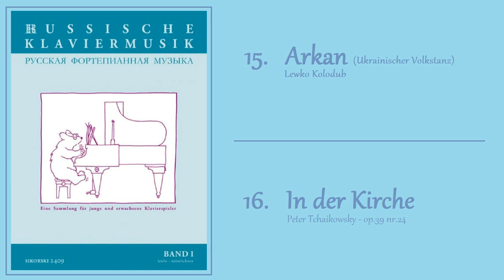RUSSISCHE KLAVIERMUSIK (Band 1) - Nr. 15-16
Russische Klaviermusik (Band 1) -
Eine Sammlung für junge und erwachsene Klavierspieler

15. Lewko Kolodub: Arkan (Ukrainischer Volkstanz)/(Ukrainian folk dance)/(Danse folklorique ukrainienne)/(Украинский народный танец);
  aus "Kinderalbum";
  from "Children's Album";
  Extrait de "Album pour enfants";
  из «Детского альбома»;
16. Peter Tchaikowsky: In der Kirche / In Church / À l'Église / В церкви;
  op.39 "Album For The Young";"Album für die Jugend";"Album pour enfants";«Альбом для молодежи»;

Um die ungebrochen starke Nachfrage nach russischer Klavierliteratur zu befriedigen, wurde der Band I der „Russischen Klaviermusik“ (SIK 2409) mit leichten bis mittelschweren Stücken von Komponisten aus Russland und den Ländern der ehemaligen Sowjetunion zusammengestellt.
Edition: Sikorski 2409